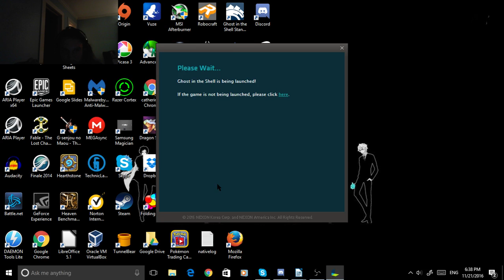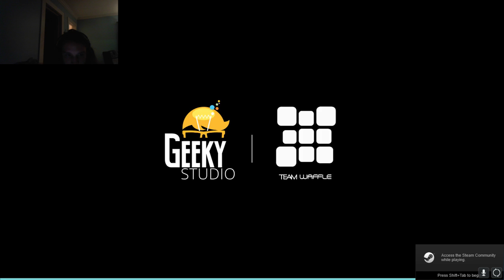Let's play Ghost in the Shell: First Assault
This time my least favorite mode, Demolition. It's not balanced, it rewards camping much more than any form of rushing.